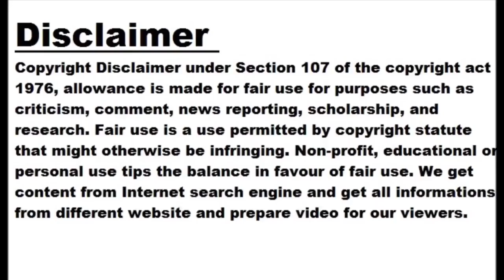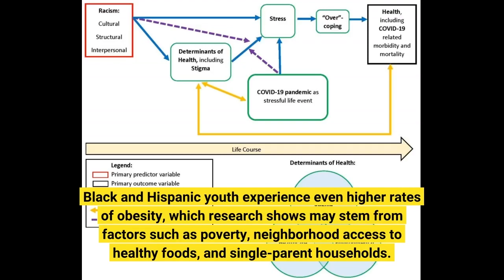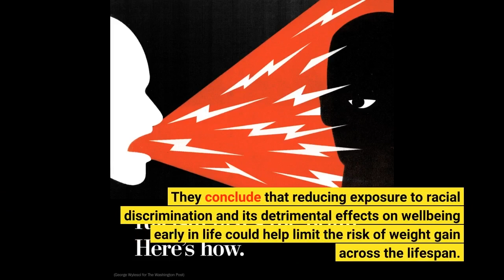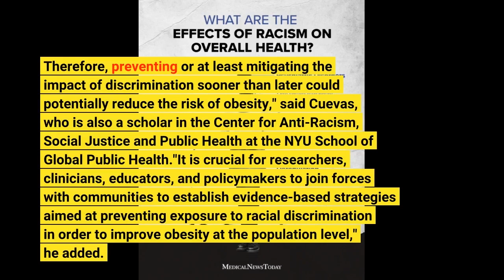Study shows how racial discrimination increases risk for childhood obesity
WASHINGTON: As per a new study, children who suffer racial discrimination are more likely to have a higher BMI and a wider waistline later in life. The findings, published in JAMA Network Open, suggest that, in addition to other socioeconomic factors such as family poverty, racial discrimination may be a risk factor for young people developing obesity. "Exposure to racial discrimination must be acknowledged as both a social determinant of obesity and a significant contributor to obesity disparities among children and adolescents," said Adolfo Cuevas, assistant professor of social and behavioral sciences at the NYU School of Global Public Health...